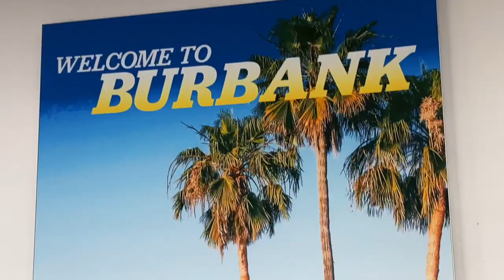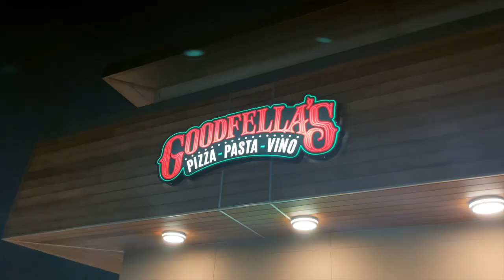HOCKEY VLOG: Off to Dallas for Hockey Tournament 🏒🛫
Busy weekend for the family. Flew out with Cameron for his 16UAA tournament in Dallas. Connor's 12UAAA had a good start by winning 3-2 against Jr Kings.